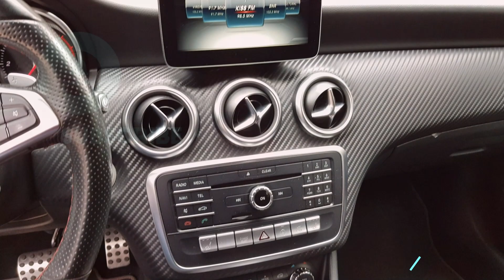DIY Mercedes A180 W176 Maintenance Service Fuel Filter Air Filter Pollen Cabin Filter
Hello wannabe mechanics  !
  In this video we will show you how to do the maintenance job on a 2017 Mercedes A180D or W176 equipped with a 1.5l diesel engine, 109 HP. Anyone can do this job as long as they follow the simple steps illustrated in the tutorial. You will need just a few cheap tools and you will need no mechanical expertise.
    If you need a new car mat for your beautiful A Class
    I searched for the best quality-price ratio on Amazon at the moment of the tutorial's creation for the main tools you will need and that will prove useful in future projects:
    Best deal for fuel bleeding pump:
    Good deal for the diagnostic tool that I use for Mercedes:
  Universal Oil/Fuel filter removal tool
 .- High end best quality-price mechanic's set
 - Low end good quality-price beginner mechanic's set
    Torque Wrench
      Brake cleaner
   Useful mechanics pliers set:
  Useful funnel for oil/gas
Important note :  If the links I shared are inactive or you found better deals on Amazon when viewing the video please leave the link you found in the comments section so we can help our colleagues.